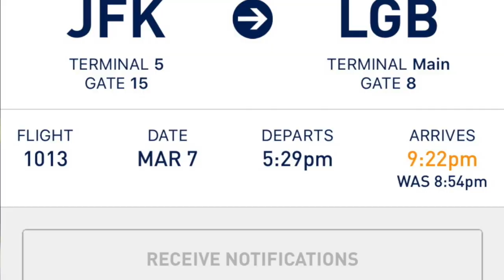I AM LEAVING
MARCH 5-7, 2019 .  I HAD A MOUSE FREAK ME OUT WHILE I WAS QUIETLY EDITING.  NEVER DID CATCH THE LITTLE GUY.  LEFT ON MARCH 7 TO FLY TO CALIFORNIA FOR 6 DAYS TO VISIT SARAH AT LAW SCHOOL.  I WAS PRETTY EXCITED TO BE GETTING AWAY.

Instagram  jhasselberger